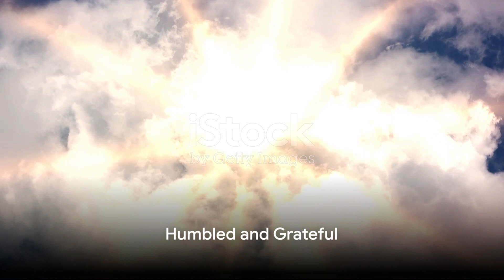Anaya's Celestial Journey Embracing Cosmic Perspectives 2023 12 30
In this captivating video, join us as we embark on Anaya's extraordinary journey into the celestial realm, where we explore diverse cosmic perspectives and uncover the transformative power of spiritual growth.🌌✨

Through inspiring anecdotes and eye-opening experiences, Anaya takes us on a soul-stirring adventure, delving into the mysteries of the universe and discovering profound insights along the way. Gain a deeper understanding of the cosmos and its connection to our own spiritual paths.

As we navigate through Anaya's enlightening experiences, we'll encounter fascinating beings from different realms, learn about ancient spiritual practices, and witness the profound impact of spiritual growth on our lives.🧘‍♀️💫

Whether you're a seasoned explorer or new to the world of spirituality, this video offers a unique perspective that will leave you feeling inspired and enlightened. Join us on this epic odyssey and unlock the vast potential of your own spiritual journey.✨🌍

Together, we can create a community of cosmic explorers and spiritual seekers.🙌🌌✨

OUTLINE:

00:00:00 The Nature of Reality
00:00:19 The Celestial Realm
00:00:42 Embracing Diversity
00:01:07 Humbled and Grateful
00:01:31 A New Path
00:01:49 The Farewell
00:02:04 The Power of Open-Mindedness